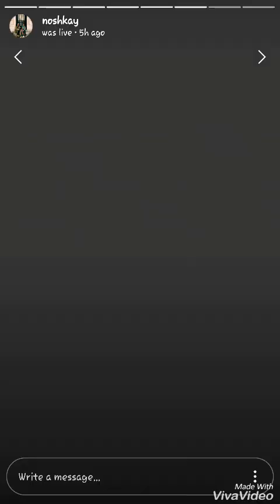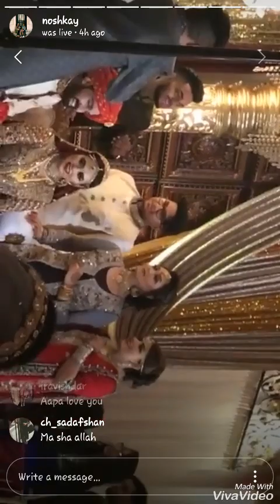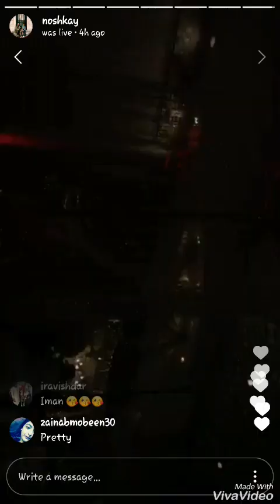Nosh's Live Story (Shehry's Barat) Part 3 - Dhoombros